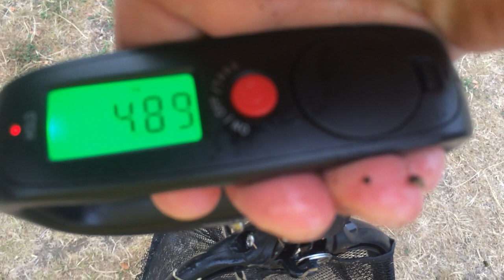TEST BOUILLETTE WELLMIX Monster Crabe 24mm DECATLON 4 euros/kg - Kenny Pêche une carpe de 4,4 KG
2019 PECHE DE LA CARPE  A LA BOUILLETTE WELLMIX

Kenny 6 ans Pêche une carpe de 4,4 KG au GRAND étang d'Aubigny sur Nère
C'est déjà une très grosse carpe pour un enfant de cet âge.

KENNY KID FISHING - Kenny est un jeune enfant d'origine HMONG qui pratique la Pêche de la Carpe en étang depuis seulement AVRIL 2019 - Kenny habite à Aubigny sur nère depuis seulement MARS 2019. Auparavant, il n'avait jamais pêché des poissons aussi gros bien qu'il ait commencé la pratique de la pêche à l'âge de 5 ans avec la pêche au coup ( canne de 5 mètres ) dans l'Essonne en banlieue parisienne. Dans cette vidéo, Kenny pêche une CARPE de 4,4 kg 69cm au GRAND étang d' Aubigny sur nère avec sa toute nouvelle canne silure. C'est un des deux étangs ou s'est déroulé le festival hmong d'Aubigny 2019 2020. Kenny a pêché cette très belle CARPE de 4,4 kg 69cm au grand étang d'Aubigny sur nère  pendant l'été 2019 à la bouillette. C'est une grosse carpe qui a mordu à sa Bouillette Wellmix Monster Crabe 24mm Décatlon. Kenny pêchait avec sa canne silure Daiwa Crossfire Boat 2m10. Je lui avait acheté cette petite canne très raide 100-200g car je ne connaissais rien en canne à peche. Je trouvais les cannes à carpe 3m60 3m90 beaucoup trop longue pour Kenny. Par la suite, je lui ai acheté la canne Xtrem 5-300 qui ne pèse que 300g et mesure seulement 3 mètres de long. Cette canne très maniable lui convient très bien et Kenny finira par abandonner cette canne silure daiwa crosfire boat trop raide

Mais c'est avec cette canne daiwa crossfire que Kenny a battu son record avec une carpe de 5,7kg
Cliquez sur ce lien pour Voir la vidéo du record pêche de la carpe de Kenny: